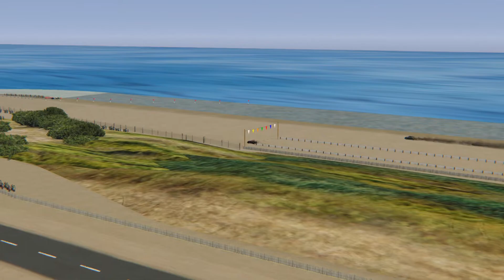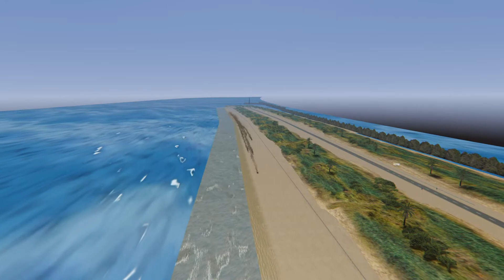Assetto Corsa - Exomotive Exocet Off-Road